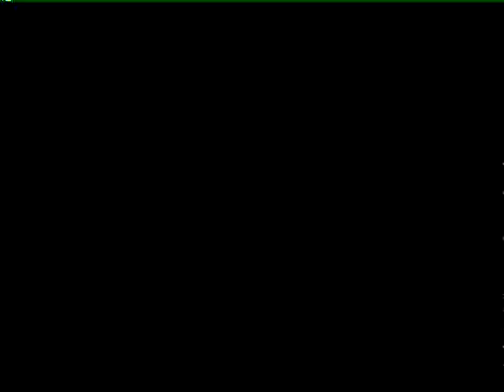Holiday Festival on Ice 2002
CBC broadcast, lots missing (sorry!)